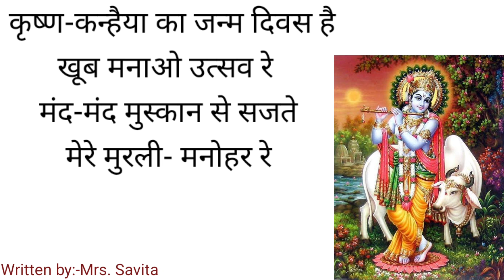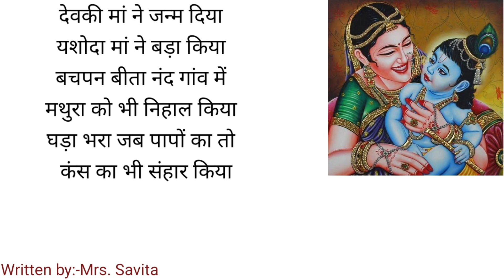Poem on Janmashtami /poem। Hindi poem।Poem on Janmashtami in Hindi।aaohindiseekhen